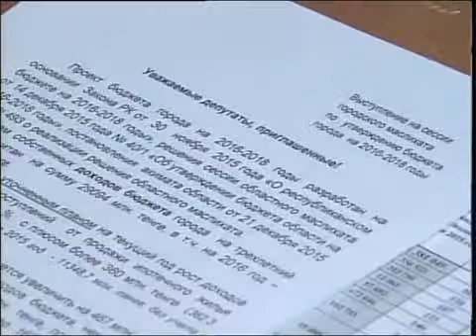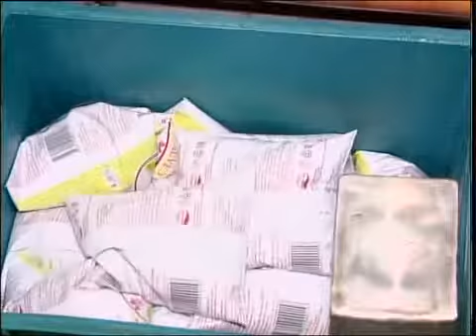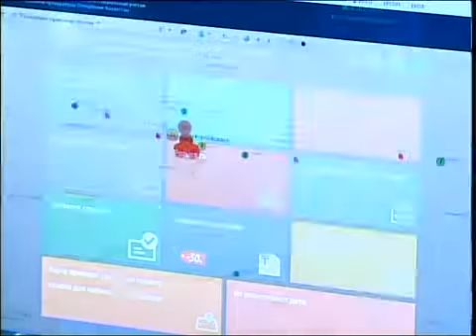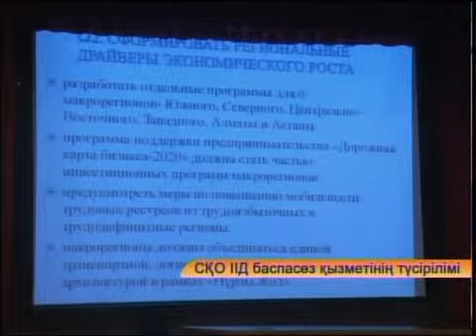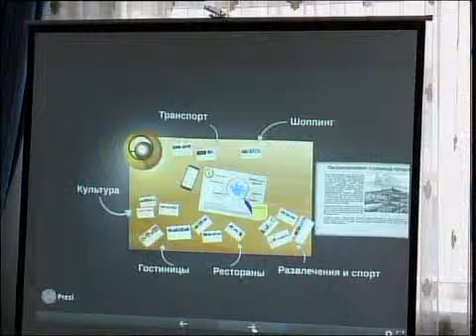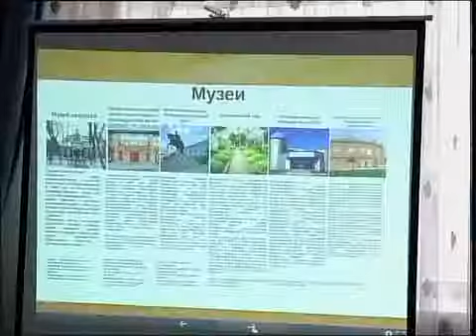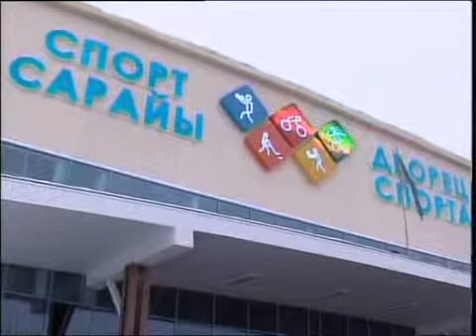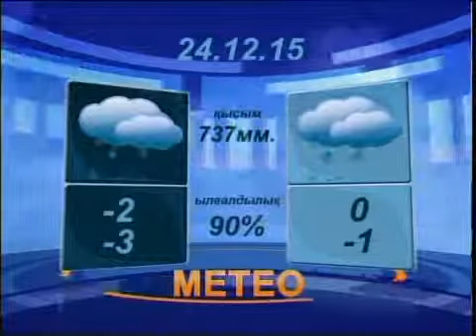Новости вечер каз 231215